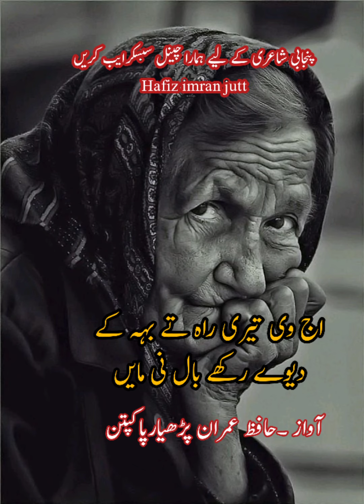Mother Poetry ll Maan tay Akhir Maan hondi hy.Sad Punjabi Mother video😢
new poetry sad punjabi poetry#short punjabi # status for whatsp